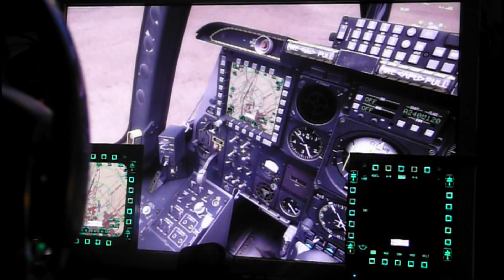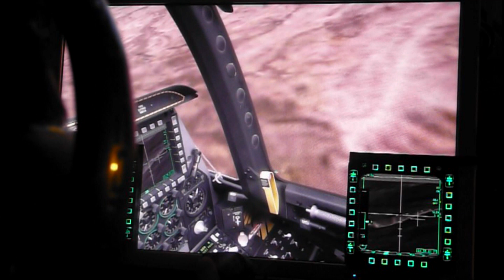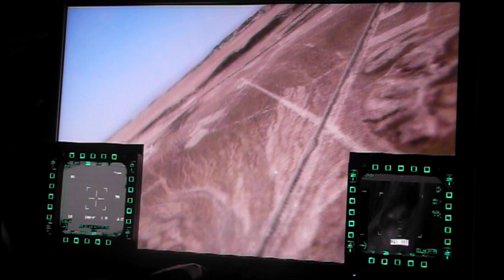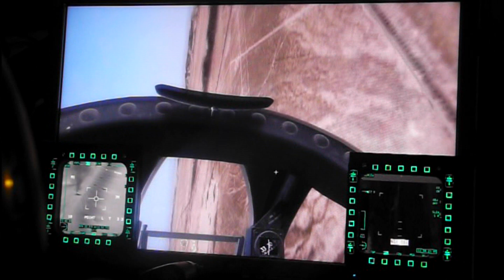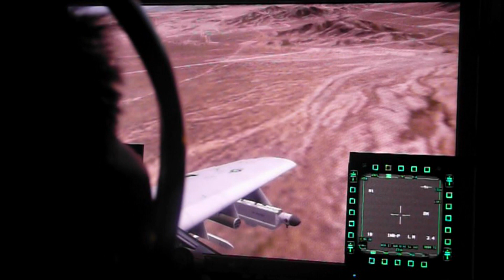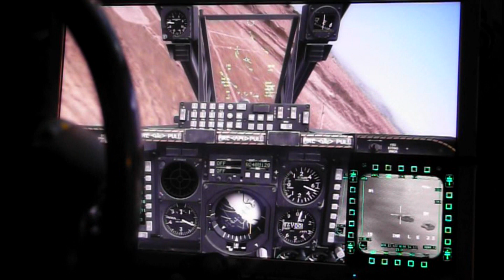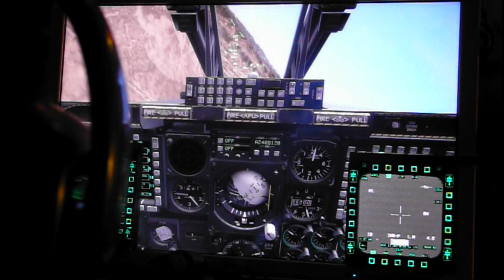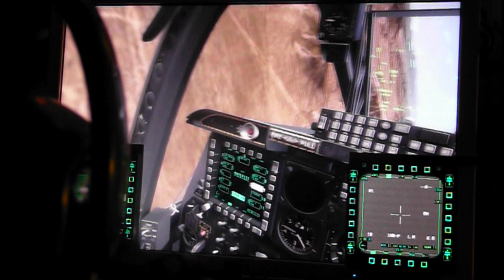DCS A-10C avec les MFD Thrustmaster